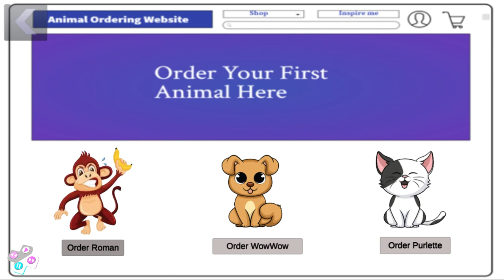Scary Robber Home Clash New Update Chapter Summer Felix Sister Troll Tani(Android,iOS)